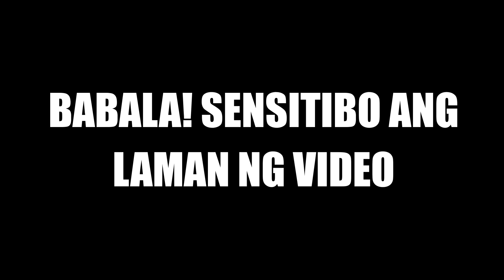Jhon Mark walang arte sa itsura ng tahong: Basta mabango! | ABANTELLILING QUICKIE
Walang kaso kay VMX actor Jhon Mark Marcia kung ano man ang itsura ng tahong ng bebot basta ang gusto lang umano niya ay mabango.